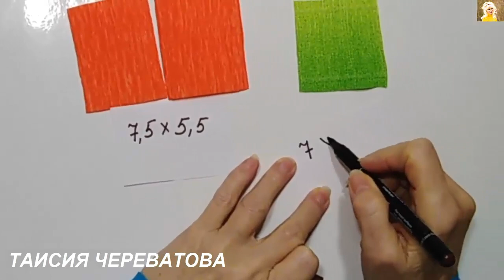5 ИДЕЙ из КРЕПИРОВАННОЙ БУМАГИ своими руками поделки. подарки.ЦВЕТЫ из БУМАГИ.декор.идеи 8 марта.diy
Вы только посмотрите как легко и просто сделать красоту для родных и друзей своими руками ...подарки поделки на день матери своими руками цветы из бумаги ко дню матери и 8 марта и дню рождения.своими руками DIY поделки подарки ко дню матери.ЦВЕТЫ из БУМАГИ.декор.8 марта.
5 ИДЕЙ подарков НА ДЕНЬ МАТЕРИ своими руками DIY поделки своими руками ко дню матери.ЦВЕТЫ из БУМАГИ.5 идей поделок цветы из бумаги diy
DIY TAISIYA РУКОДЕЛИЕ ИДЕИ ДЛЯ ДОМА ПОДАРКИ ПОДЕЛКИ СВОИМИ РУКАМИ. Украшение Сувениры сделанные своими руками отличаются оригинальностью и необычностью. На моем канале вы увидите много различных идей для дома/